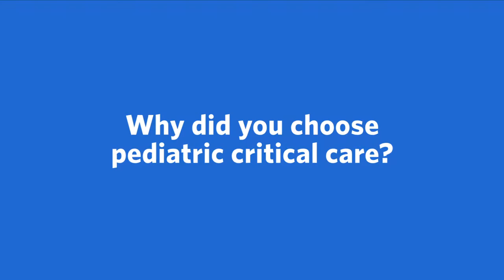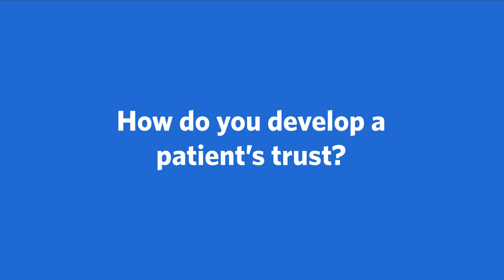Meet Robert Patterson, MD, FAAP, Pediatric Critical Care | Ascension Florida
Meet Robert Patterson, MD, FAAP, a Pediatric Critical Care provider with Ascension in Pensacola, Florida. More conversation. More questions and answers. Ascension's care team works together to make sure you're getting the best care possible.